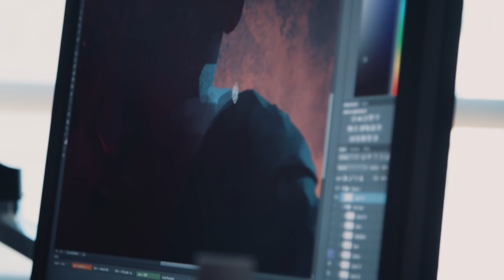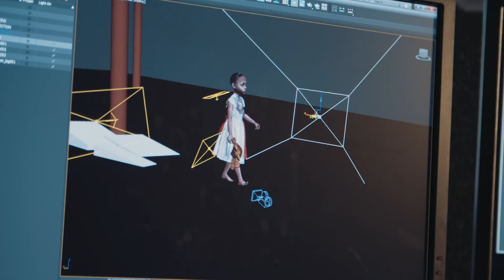ANNIE: Origens - Bastidores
Conheça os bastidores de ANNIE: Origens com Rioters que criaram sua história.